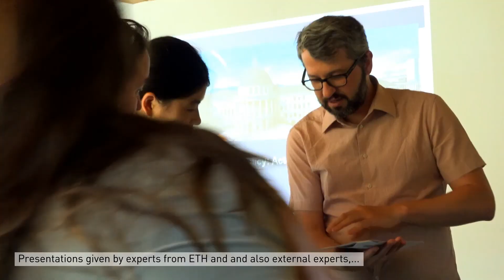Interdisziplinär und International im Bergwald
32 Studierende aus der ganzen Welt haben sich im Bergwald im Taminatal diesen Sommer weitergebildet.